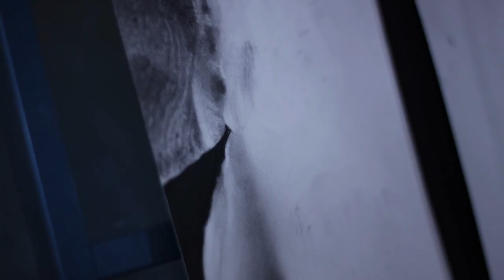Photorealism timelapse (90 hours)